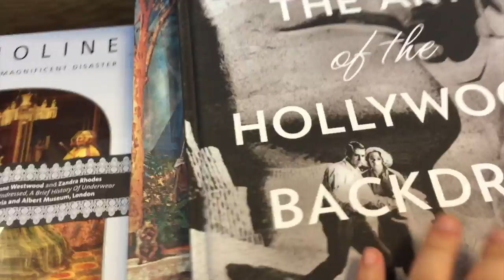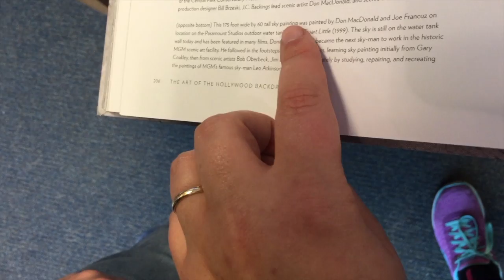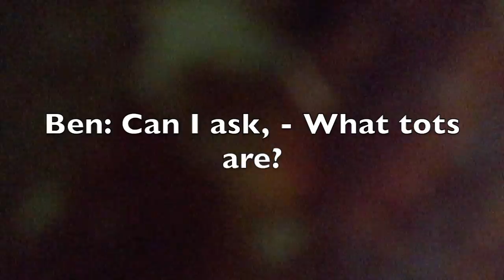Vlogmas - BEN is here!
My good friend Ben visited me in town and we trailed around town from morning till night.